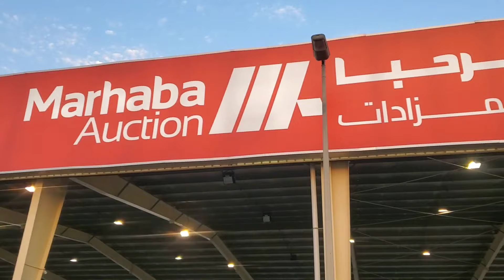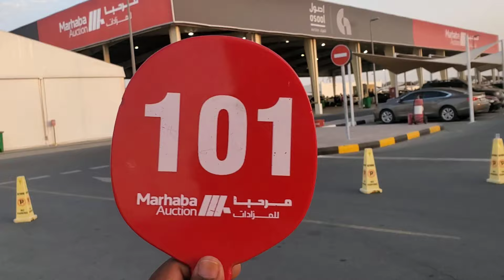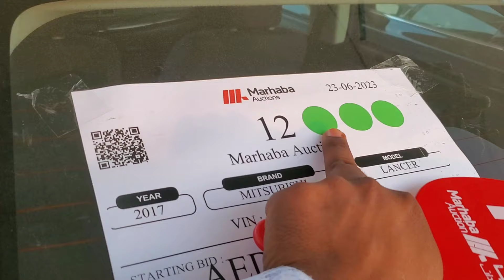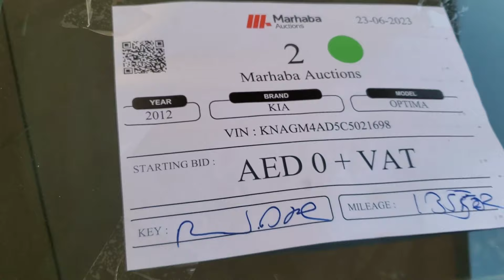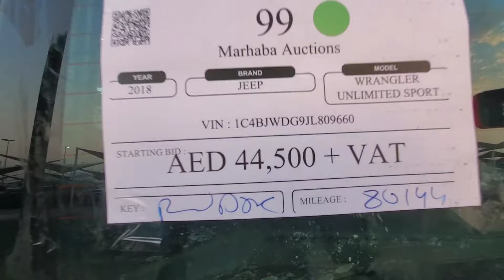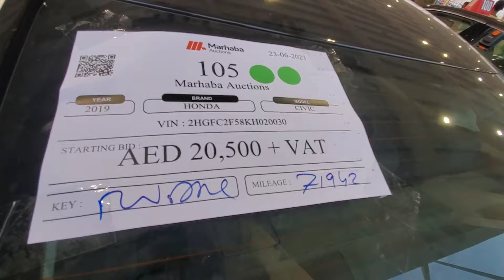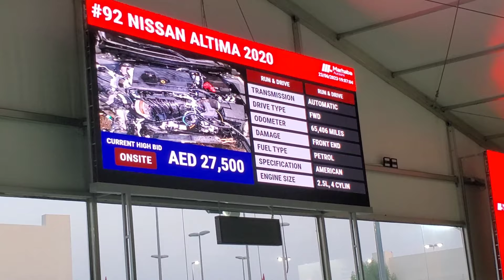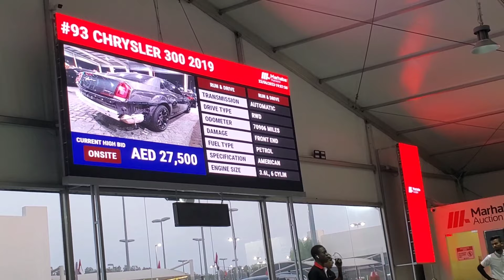used cars business in dubai 4000 ki 100 cars !!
This video about ( imported cars price amazing
used cars sharjah
Muhammad Naeem Bashir Used Cars Trading LLC.SP sharjah

used car for sale in sharjah dubai uae
used cars
used car
m.naeem painter
used cars in sharjah industrial area
used car market
sharjah used cars for sale
 sharjah car market

Marhaba cars auction

my location
location in ajman new industrial Area
M.Naeem painter